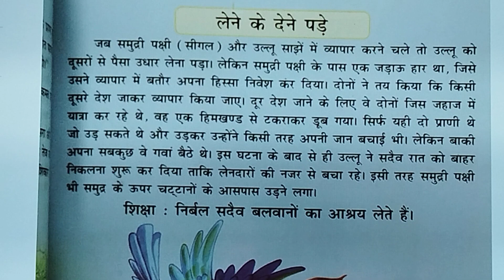लेने के देने पडे👉👉